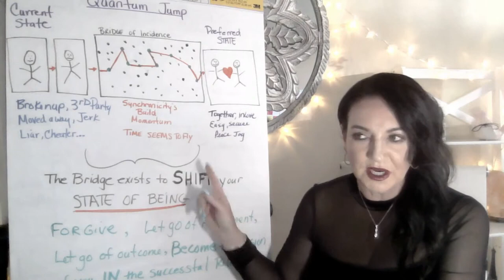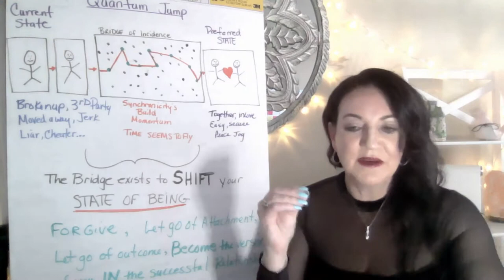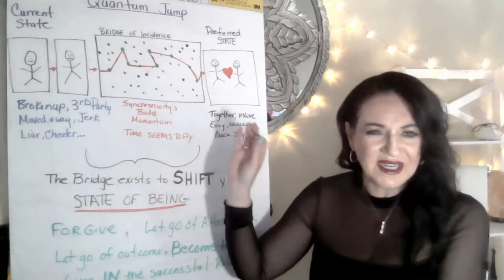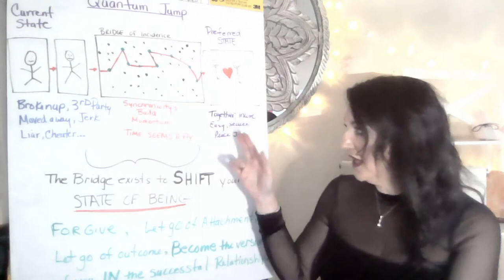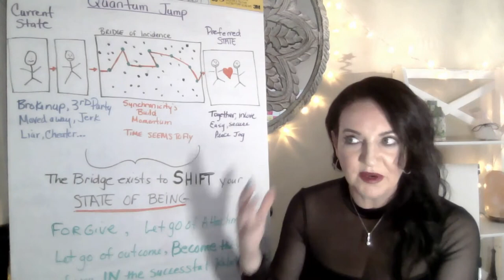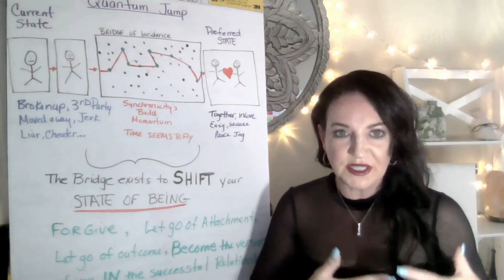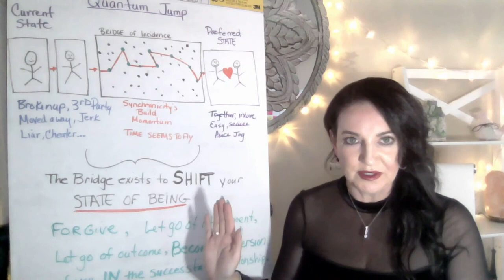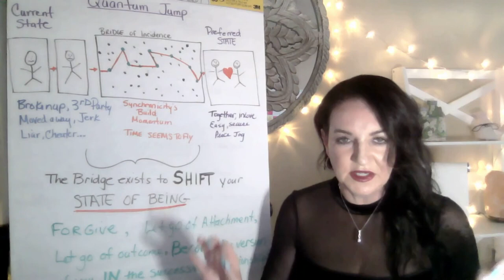Key to Manifestation - Bridge of incidents - Neville Goddard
Believe it to see it!
✓ Join my 6 Week Transformation Program NOW! 100% Refund if you don’t have results in 6 weeks! Starts 9/1, limited availability.
✓Get my book AWAKEN THE CREATOR WITHIN to learn how I transformed my entire life and find out how you can too
✓This is my ONLY account. I do not have backups and I will NEVER message you for a reading. Please be careful – there are a lot of scammers out there.